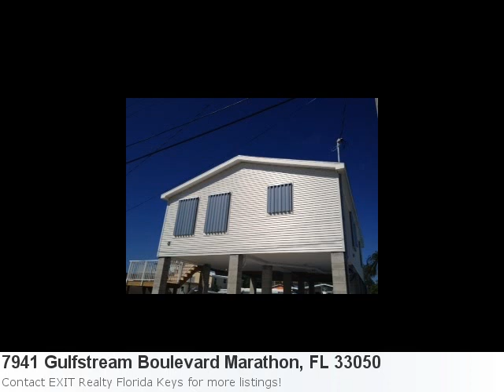Don't Overlook This Fabulous New Land Listing In Marath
You Have Got To See This Superb New Land Listing In Marathon: Property Details For: 7941 Gulfstream Boulevard Marathon, FL 33050Type: LandPrice: $99,000 Here is some additional information about 7941 Gulfstream Boulevard Marathon Fl: See full detail for Listing: 558972 Here is what Trulia.com has to say about the area: Marathon Market Stats: There is 1 eight bedroom property available with a listing price of $12,900,000. Overall the average listing price in Marathon is $871,025. Large Lot Ready To Build You Dream House On.Gulf Views, Great Walking, Biking Neighborhood.